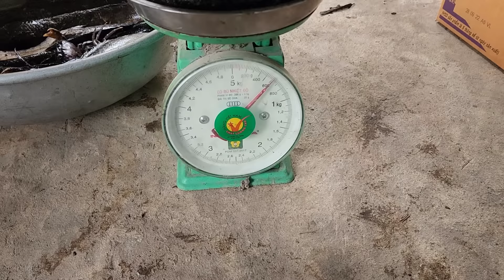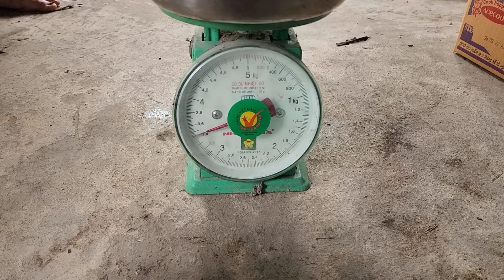Cá Lóc Cá Trê Khủng Vào Lờ , Dỡ Lờ Lên Là Cảm Giác Run Cả Tay Chân Liền # SĂN BẮT ĐỒNG THÁP #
hôm nay tới hẹn lại lên cả nhà ơi , hôm nay mình đi thăm lờ cá lóc dính cá lóc khủng và cá trê khủng cảm giác trúng đậm quá ngon lành luôn